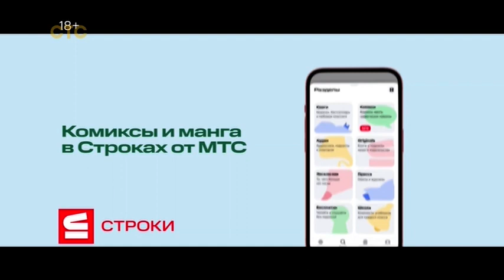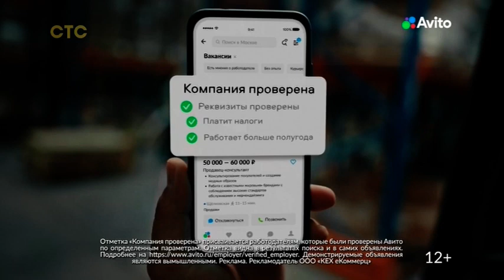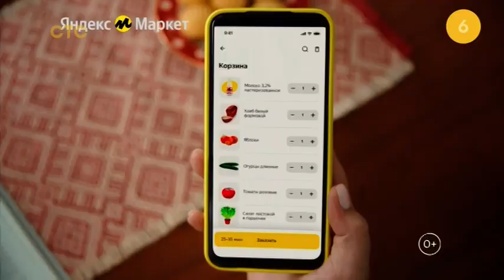Анонс, рекламный блок (СТС, 10.09.2023)